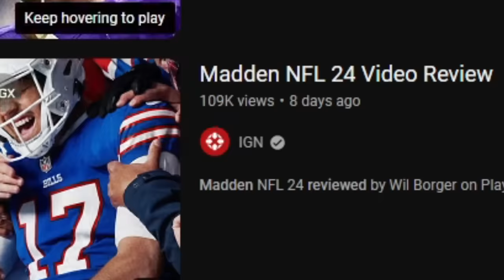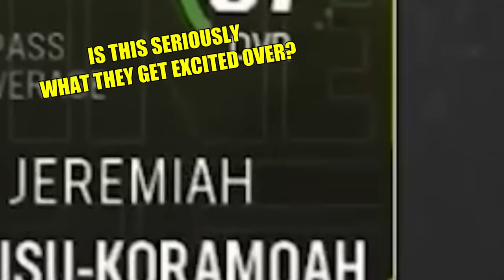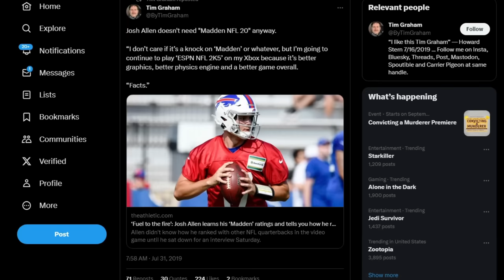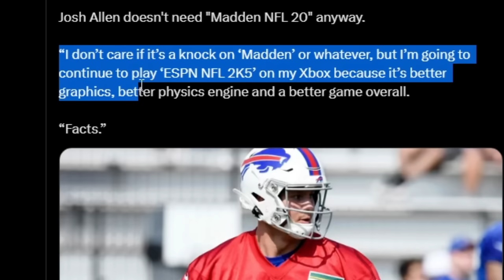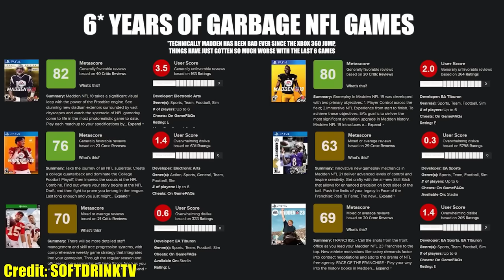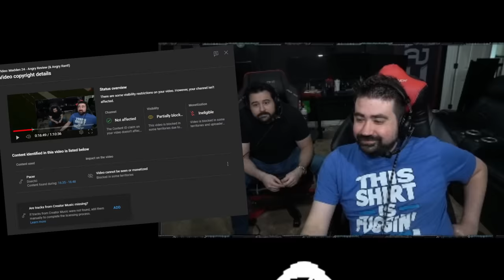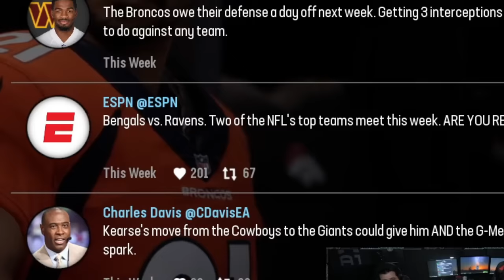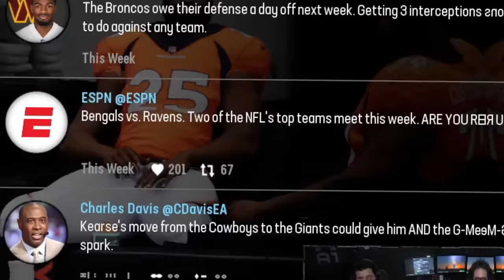Madden 24 - Angry Review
AngryJoe ONCE AGAIN takes on his age old nemesis EA's Madden for ANOTHER Year! After their last Disaster has Madden finally delivered on a MAKE or BREAK year? I THINK YOU KNOW the ANSWER in our LONGEST Angry Review yet!